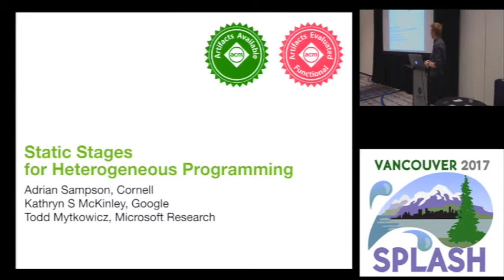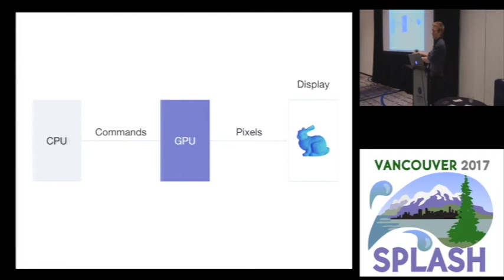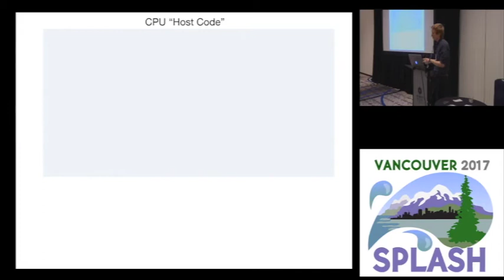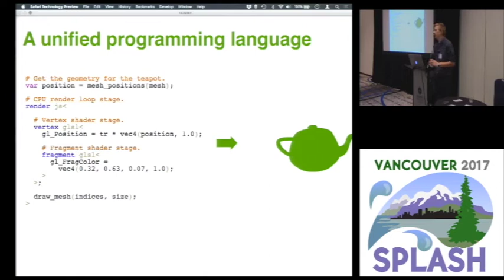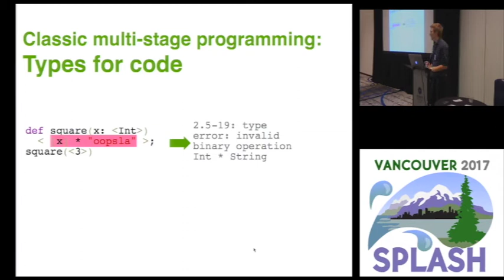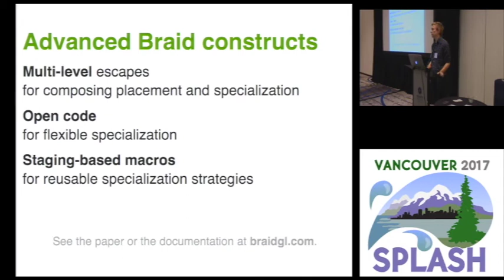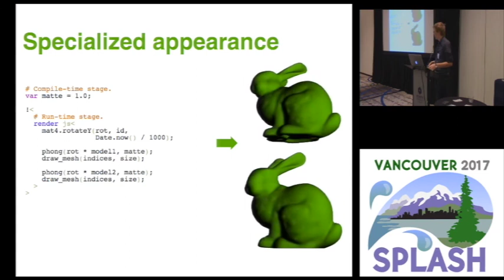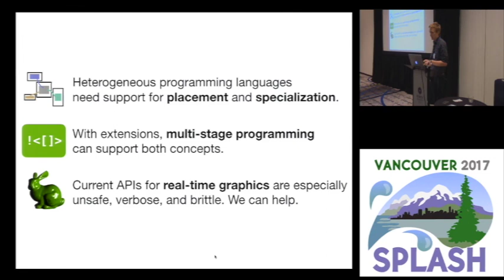Static Stages for Heterogeneous Programming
Adrian Sampson, Kathryn S McKinley, Todd Mytkowicz
Heterogeneous hardware is central to modern advances in performance and efficiency. Mainstream programming models for heterogeneous architectures, however, sacrifice safety and expressiveness in favor of low-level control over performance details. The interfaces between hardware units consist of verbose, unsafe APIs; hardware-specific languages make it difficult to move code between units; and brittle preprocessor macros complicate the task of specializing general code for efficient accelerated execution. We propose a unified low-level programming model for heterogeneous systems that offers control over performance, safe communication constructs, cross-device code portability, and hygienic metaprogramming for specialization. The language extends constructs from multi-stage programming to separate code for different hardware units, to communicate between them, and to express compile-time code optimization. We introduce static staging, a different take on multi-stage programming that lets the compiler generate all code and communication constructs ahead of time.

To demonstrate our approach, we use static staging to implement BraidGL, a real-time graphics programming language for CPU-GPU systems. Current real-time graphics software in OpenGL uses stringly-typed APIs for communication and unsafe preprocessing to generate specialized GPU code variants. In BraidGL, programmers instead write hybrid CPU-GPU software in a unified language. The compiler statically generates target-specific code and guarantees safe communication between the CPU and the graphics pipeline stages. Example scenes demonstrate the language’s productivity advantages: BraidGL eliminates the safety and expressiveness pitfalls of OpenGL and makes common specialization techniques easy to apply. The case study demonstrates how static staging can express core placement and specialization in general heterogeneous programming.